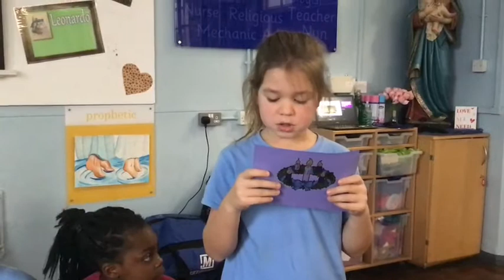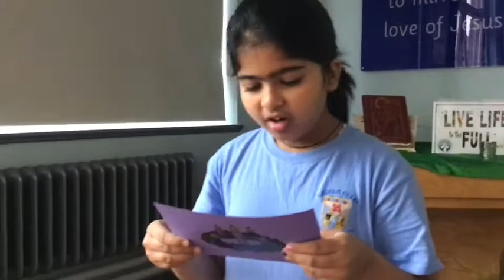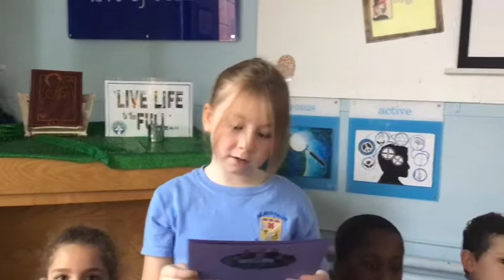Year 3 (3H) Class Assembly - Advent